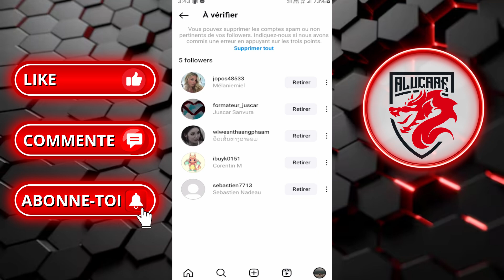📱Comment SUPPRIMER un CONTACT sur INSTAGRAM en 2 ÉTAPES ! ❌ (Tuto Facile) ✨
Dans cette vidéo, je te montre comment supprimer un contact sur Instagram en seulement 2 étapes ! ❌

📱 Si tu souhaites te débarrasser d'un follower indésirable ou d'un contact que tu ne souhaites plus avoir dans ta liste, ce tuto facile est fait pour toi.

Grace à cette playlist, apprends à naviguer dans les paramètres d'Instagram et découvre les étapes simples pour gérer ta liste de contacts. Que ce soit un énnemi, un ancien collègue ou un inconnu, tu sauras exactement quoi faire ! ✨

Timecode
00:00 Intro
00:07 Tuto
00:50 Outro